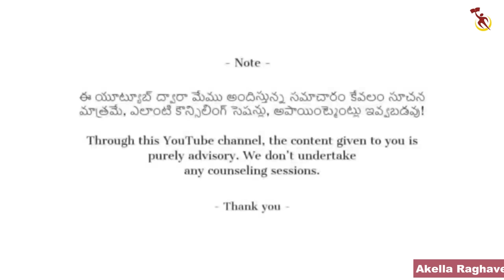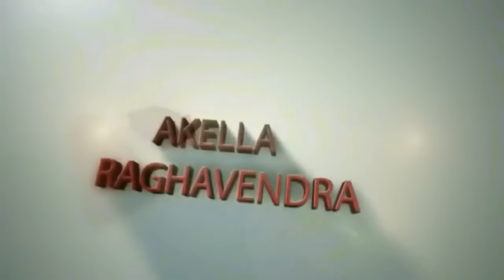Auto Biography రాయను అంటున్న యండమూరి! | Akella Raghavendra